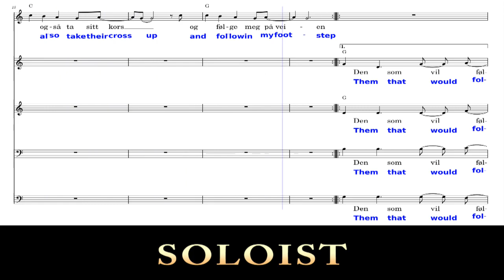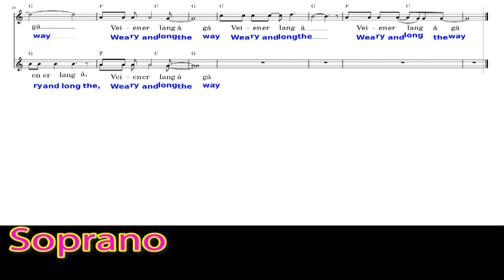8 FULL SCORE Them That Would Follow after Me